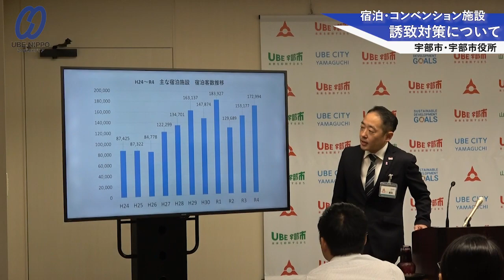宿泊・コンベンション施設誘致対策について【宇部】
宇部市宿泊・コンベンション施設誘致対策協議会の第１回会合が２５日、市役所で開かれた。市、宇部商工会議所、宇部観光コンベンション協会の役員ら委員７人が出席して協議会設置要綱を定め、現在の状況について情報を共有し、今後の対策を探った。